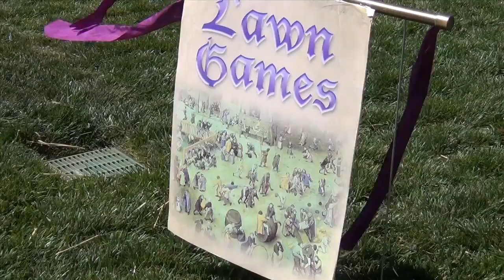2012 Middle School Renaissance Fair - HD 720p.mov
2012 Francis Parker Middle School Renaissance Fair.